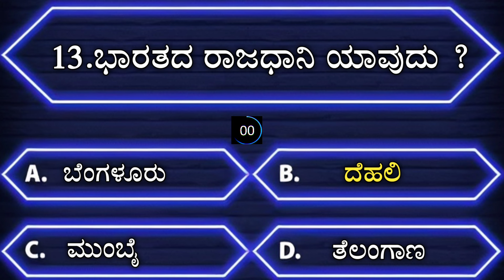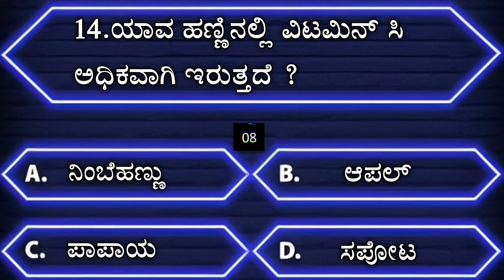ಸಾಮಾನ್ಯ ಜ್ಞಾನ | ಕನ್ನಡ ರಸ ಪ್ರಶ್ನೆ | kannada quiz l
Note-

healthsolutions health healthy healthylifestyle healthyfood foodforlife healthcare OnlyMyHealth summerHealth Tips Women Health menhealth Beauty Tips